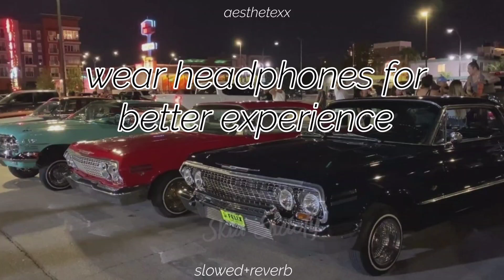la caution - la a menthe - Slowed Reverb